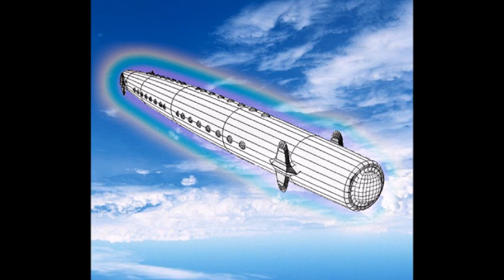Incontro con Alessandra Sambrotta del 15. 03. 2020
Alessandra Sambrotta di Pleiadiani e Ascensione in Amici Pleiadiani Group

Ci scusiamo per la non perfetta qualità dell'audio dovuta a problemi tecnici intervenuti durante la registrazione dell'evento